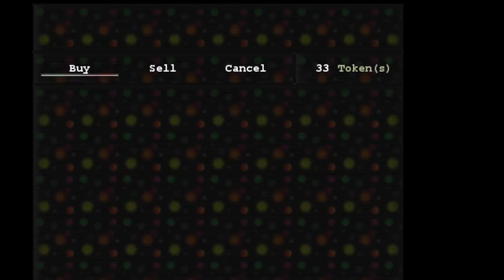The journey to shit on all the cameras [2] (Five Nights at Fuckboy's 2 Part 5)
I realize that this challenge is unbeatable, so we just snatch Withered Chica and continue our journey